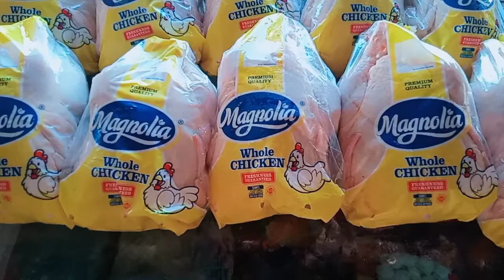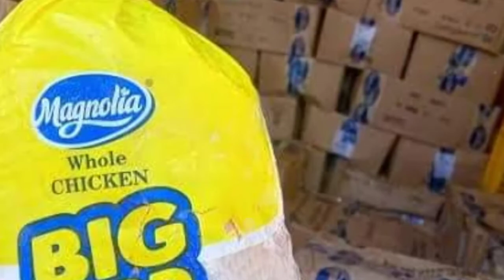Magnolia Dress Chicken delivery and updated price